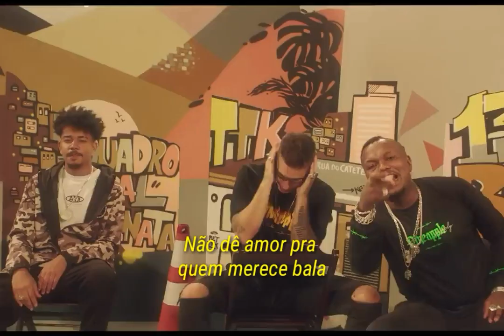Parte do Filipe Ret, Poesia Acústica 9 - Melhor Forma (Status/letra)